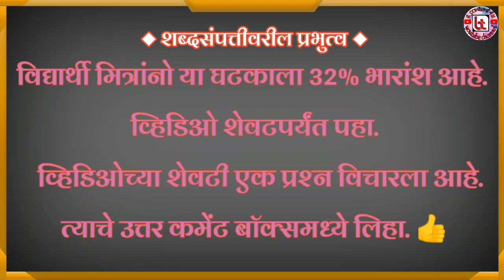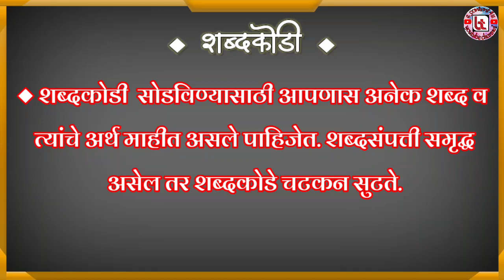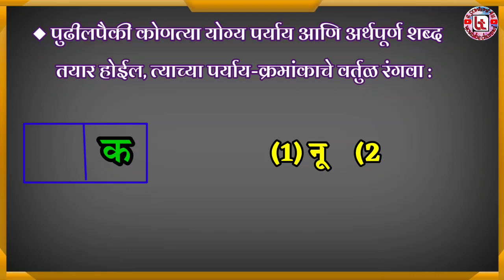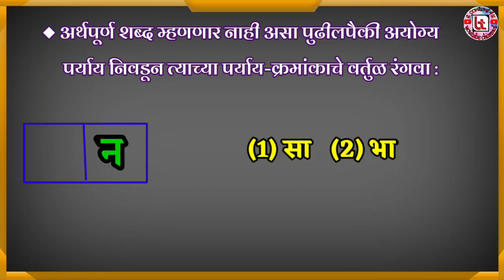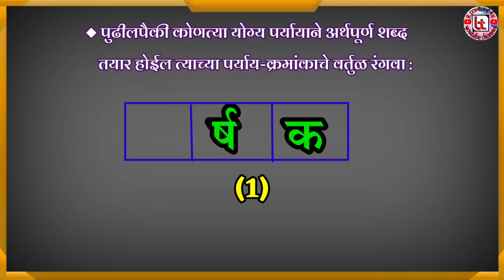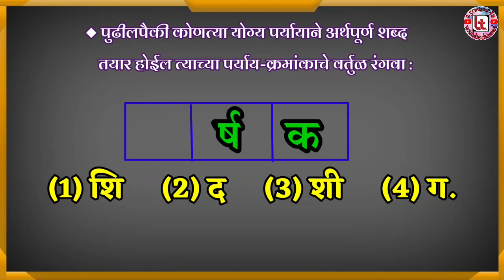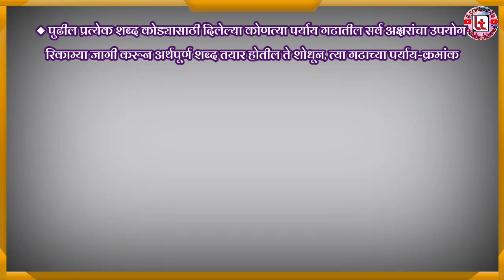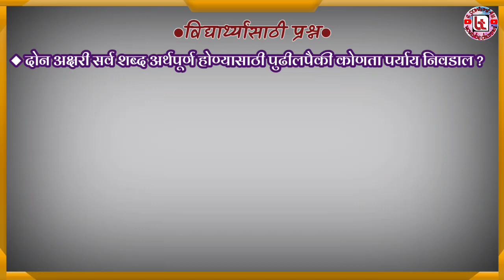शब्दकोडी | शब्दसंपत्तीवरील प्रभुत्व | इयत्ता पाचवी शिष्यवृत्ती | Shabdkodi | उदाहरणांसह स्पष्टीकरण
◆ या उपघटकामध्ये उभ्या-आडव्या चौकोनांमध्ये काही अक्षरे गाळून
 शब्द दिलेले असतात. दिलेल्या सूचनांनुसार त्या रिक्त जागांमध्ये
 अक्षरे भरून अर्थपूर्ण शब्द तयार करावयाचा असतो.
 अशी शब्दकोडी आपण वर्तमानपत्रातून नेहमी पाहतो.